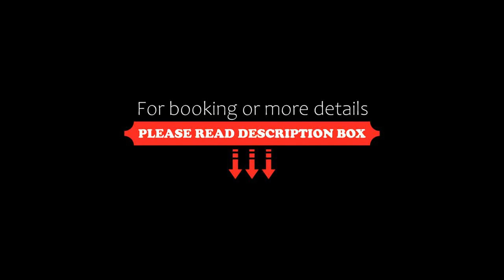Hotel La Casa Chacinera, Candelario, Spain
About Property:
Set in picturesque Candelario, within a 10-minute drive of La Covatilla Ski Resort, Hotel La Casa Chacinera is an 18th-century stone building offering heated houses with free Wi-Fi. All bedrooms feature en-suite bathrooms.
The country-style houses have 4 bedrooms, each with a TV and a private bathroom with a shower and a hairdryer. The living room has a TV, sofas and a kitchenette with a dishwasher, toaster, ...
Property Type: Hotel
Address: Enrique Fraile, 48, 37710 Candelario, Spain
Searching For
1. Hotel La Casa Chacinera - Candelario - Spain
2. Hotel La Casa Chacinera - Candelario - Spain Address
3. Hotel La Casa Chacinera - Candelario - Spain Rooms
4. Hotel La Casa Chacinera - Candelario - Spain Amenities
5. Hotel La Casa Chacinera - Candelario - Spain Offers and Deals
Audio Credit:
Track Title: Reasons To Hope
Artist: Reed Mathis